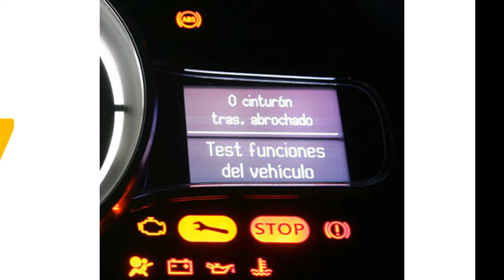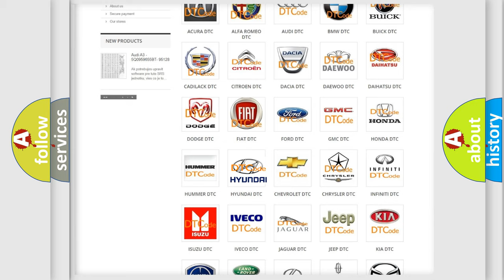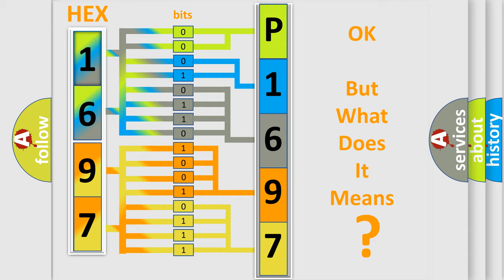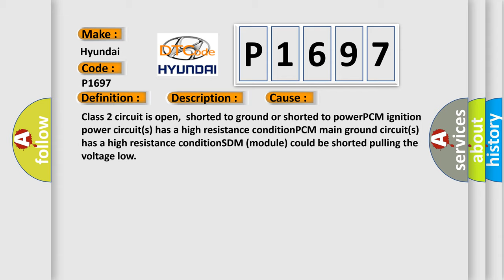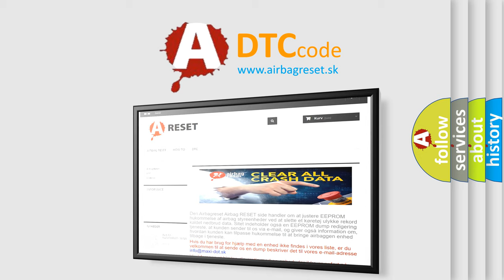DTC Hyundai P1697 Short Explanation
Contents:
0:21 Basic DTC analysis according to OBD2 protocol standard.
1:48 Insight into programming
2:58 A diagnostically understandable description of the Diagnostic Trouble Code
3:05 Basic error definition

Make:
Hyundai
Code:
P1697
Definition:
Class 2 Communication Malfunction
Description:
Modules connected to the Class 2 circuit monitor for serial data communications during normal vehicle operation.Operating information and commands are exchanged among the modules.When a module receives a message for a critical operating parameter,the m
Cause: